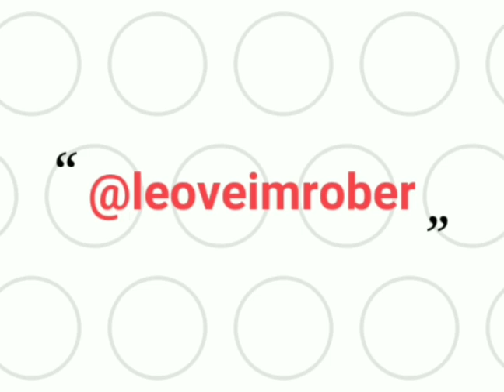Confie em si mesmo